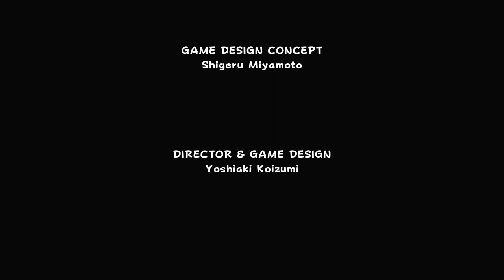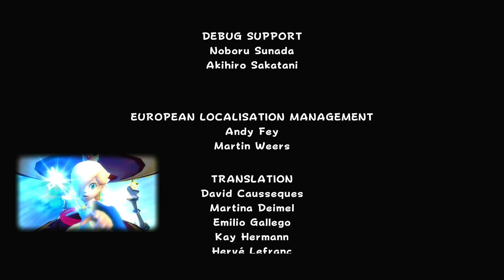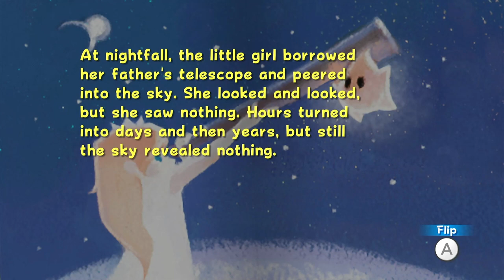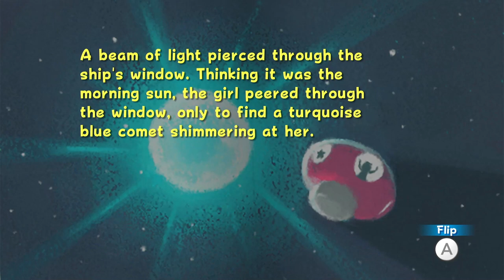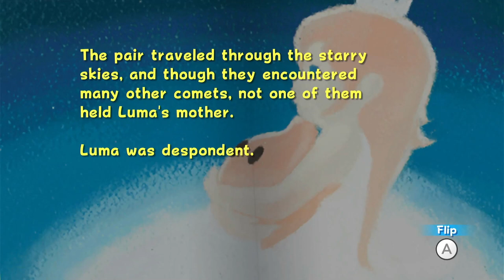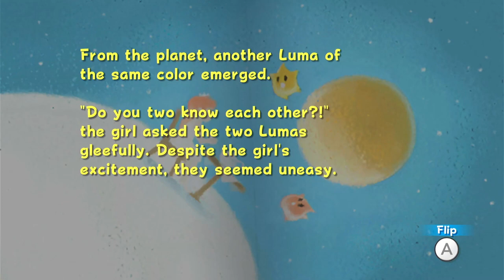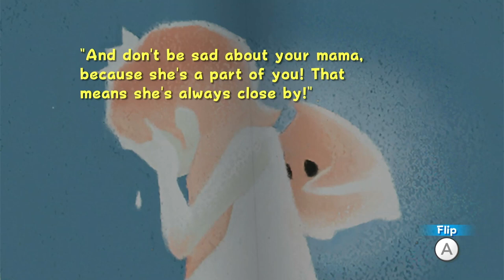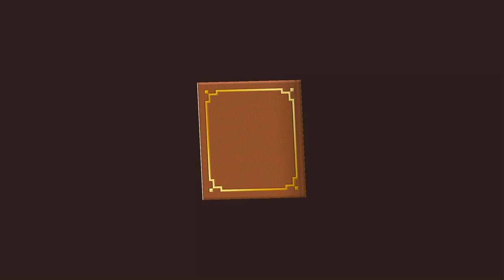Super Mario Galaxy - Episode 10 (Finale): Let The Star Festival Begin Again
We beat up Bowser again, then we visit Grand Finale Galaxy (which is actually just the intro stage you play when starting the game with Mario only) and get two images for the Wii Message Board or the Switch Album (depending on system).

This was played on "Super Mario 3D All-Stars" / "Super Mario 3D Collection" on Nintendo Switch.